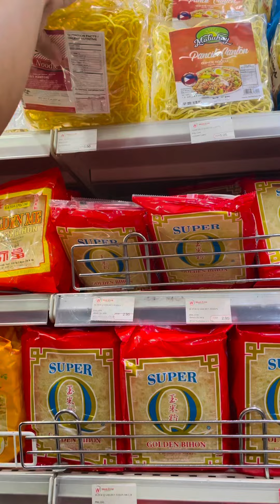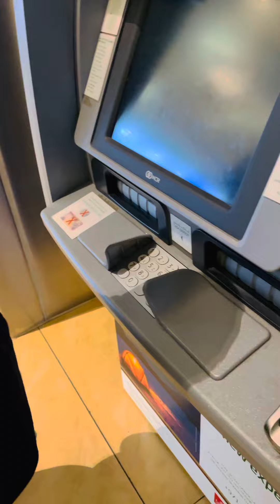House chores after work. Bawal mapagod, may nag-aantay na labahin